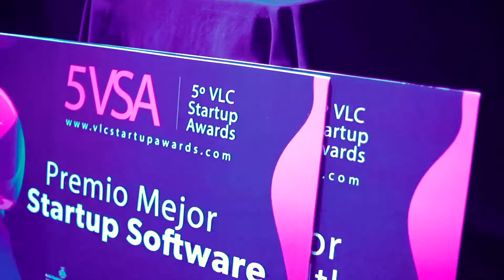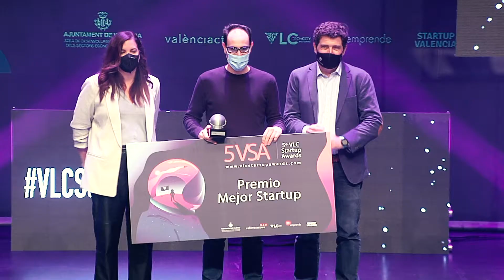València Startup Awards 5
Gala premios València Startup Awards 5 2020, realizado en Espai Rambleta.